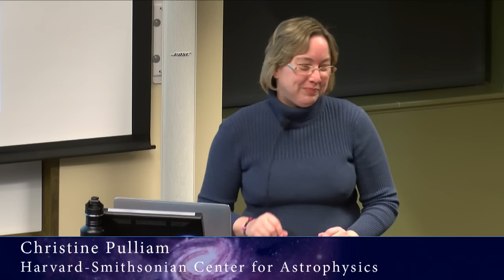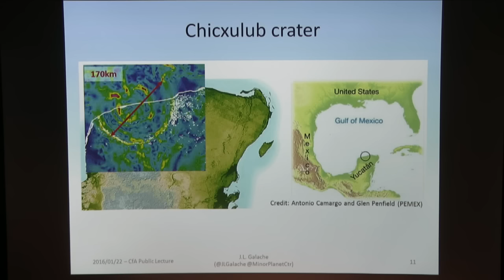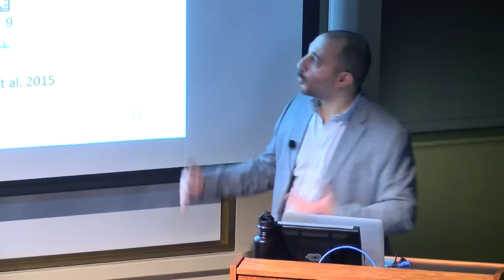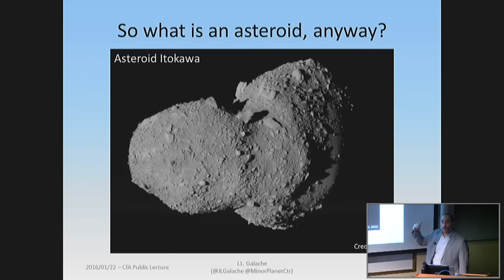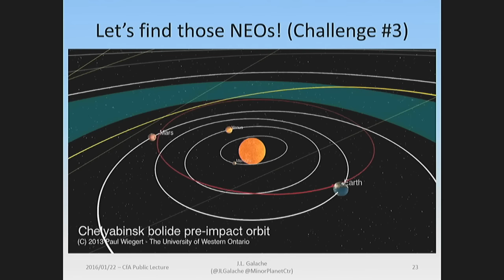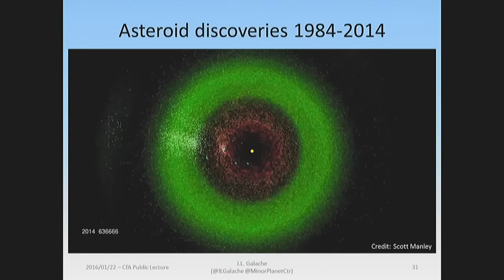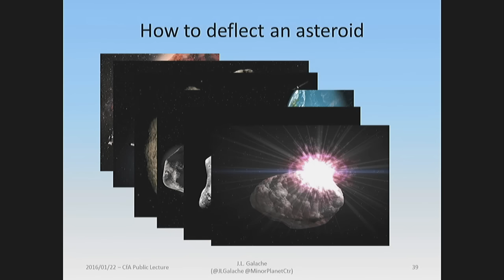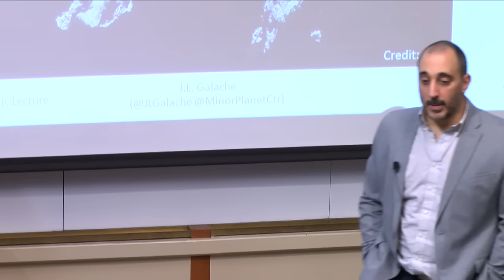The Fear and Fun of Near-Earth Asteroids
The explosion of an asteroid over Russia in 2013 caught by hundreds of dashcams, and the perennial reminder of the dinosaurs' demise due to an earlier, and bigger, asteroid impact, serve to illustrate the fear that asteroids may inspire in us. But near-Earth asteroids, our closest neighbors in the Solar System, also offer hitherto unimagined opportunities for exploration and resource harvesting. They might even be the stepping stones we require to seed the solar system with space colonies. The International Astronomical Union's Minor Planet Center, located at the CfA, is on the front line of asteroid discoveries and is vital to the research of asteroid scientists the world over. We'll explore its inner workings and how it contributes to both the fun and fear of near-Earth asteroids.